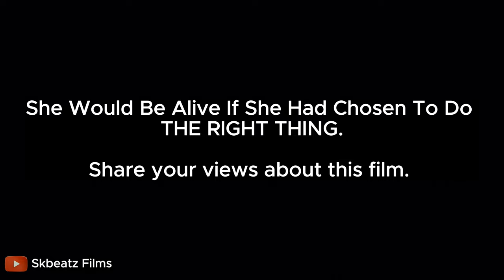AFTERMATH || Full Movie [4K Clip] || Skbeatz Films || A short film full of lessons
Every day, we see and hear stories of people being killed by their lovers, of which usually happens when one of the partners feels cheated on.

This is the subject employs in this new short film named “THE AFTERMATH”.
 This film presents a guy who sponsors his girlfriend in her education, helps her in acquiring a job and eventually gets betrayed as the lady cheats on him with another guy.

Disappointed and angry as he was, he decides to take the life of the lady, something happens next.

 watch this blockbuster film “AFTERMATH”.

🎧😎 Directed/Produced/Edited by ​⁠​⁠​⁠​⁠​⁠ @SkbeatzRecordsTV

🔖 Script by Sampson Agyekum ​⁠​⁠​⁠​⁠​⁠ (Skbeatz Records)

CASTS:
- Eva Adarkwah
-Sampson Agyekum
-Jennifer Gamor
- Desmond Agyemang
-Gloria Frimpong
-Richard

PRODUCTION CREW
Camera 🎥 - Skbeatz Records
                       - kbeatz Pianos
                       - Paa Kwesi (BTM )

Make up - Dora
Caterer- Martina Obeng
Continuity- Patrick Obeng Sika
Behind The Scenes- Stephanie Nimoh

Follow us ​⁠​⁠​⁠​⁠​⁠ for more educative and inspiring films 🎥.